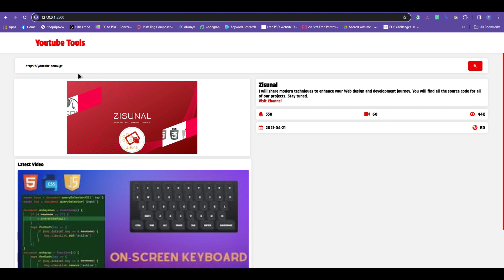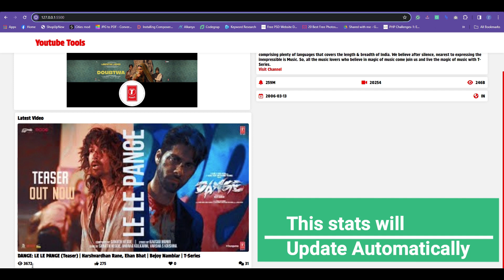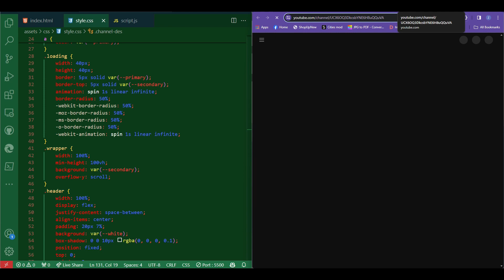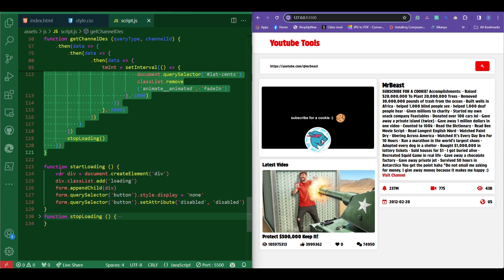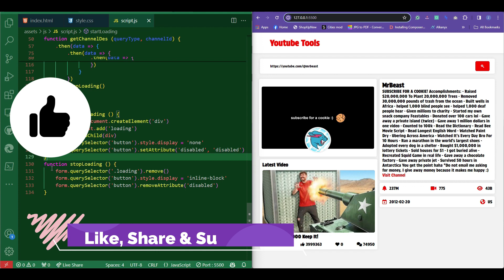Build Your OWN YouTube Search Tool in 2024 (HTML, CSS, JS Tutorial)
Want to level up your coding skills and build something AWESOME? In this beginner-friendly tutorial, you'll learn how to create your OWN YouTube search tool using HTML, CSS, and JavaScript!

No coding experience? No problem!  We'll guide you step-by-step through the entire process, from setting up your environment to displaying amazing search results.

Discover the magic of coding and:

Search YouTube like a pro: Filter by channels, keywords, dates, and more!
Never miss a video: Stay updated on your favorite creators and trending topics.
Build your dream project: Gain practical skills in HTML, CSS, and JavaScript.
Ready to embark on your coding adventure? ‍♀️ Grab your coding wand (laptop) and click below to start your journey! ✨

youtube search tool
learn html css js
beginner tutorial
build your own website
code youtube search
html css javascript projects
beginner web development